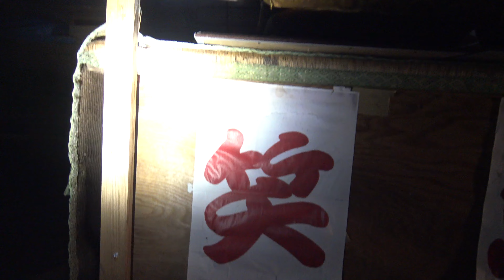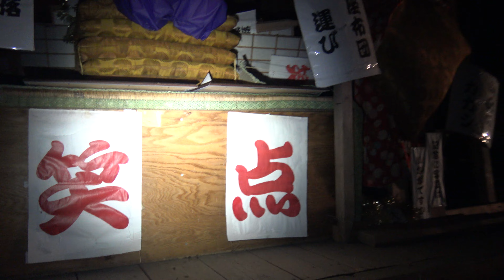ちゃーざー村 千谷沢農村公園 笑点・林家こん平ステージ